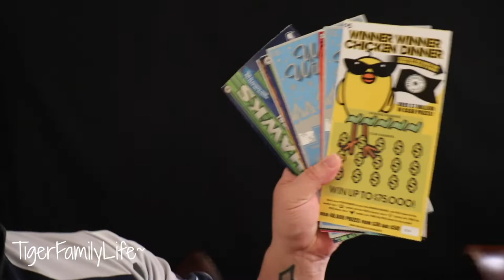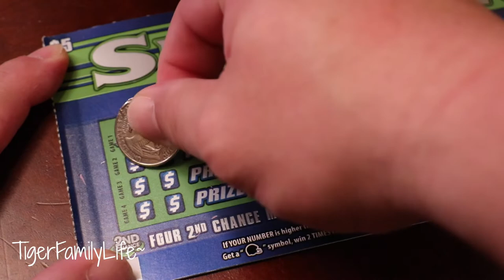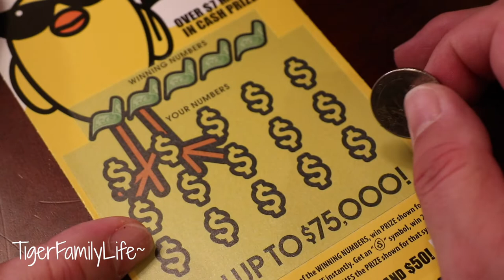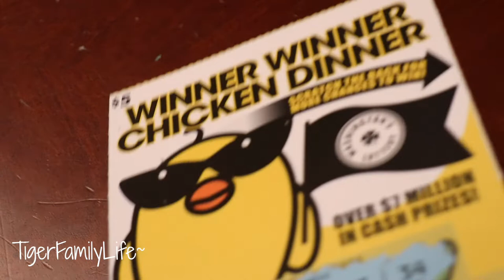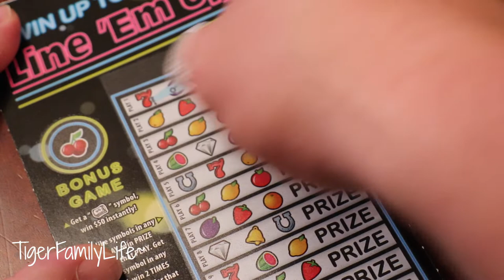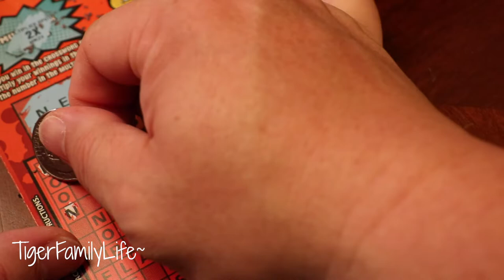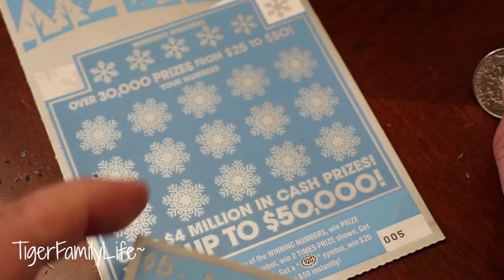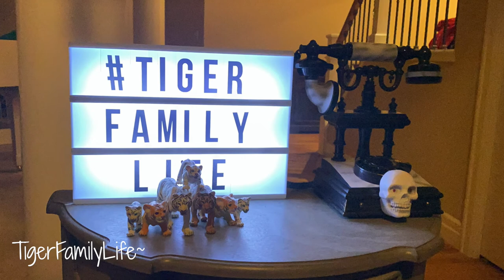ULTIMATE BIRTHDAY FAILURE | LOTTERY GIFT